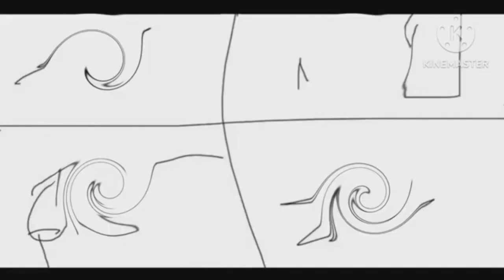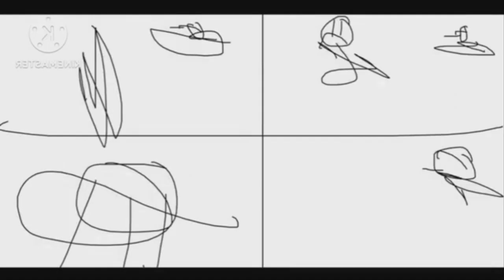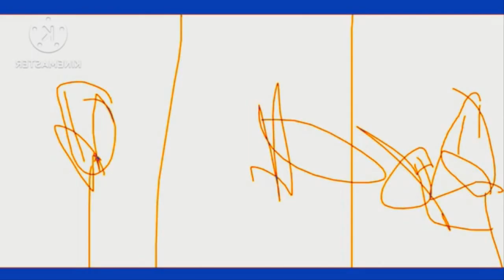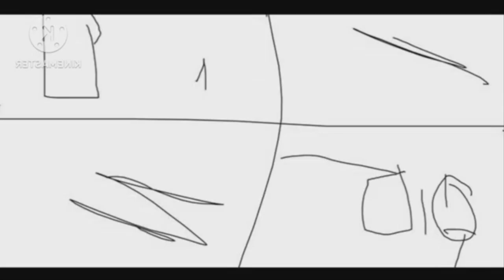I Accidentally YTP Uetoon